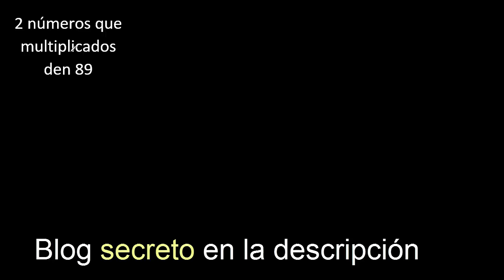2 numeros que multiplicados den 89 , numbers that multiplied